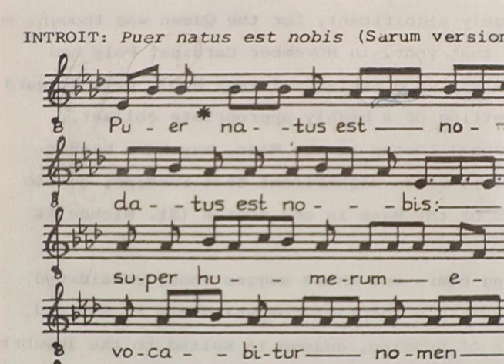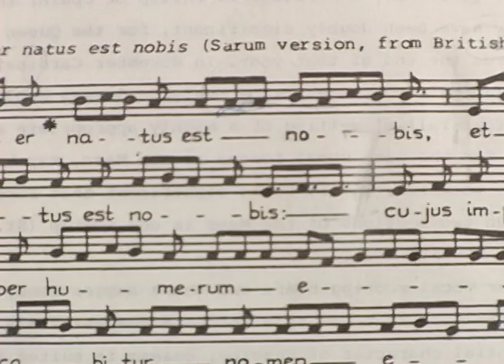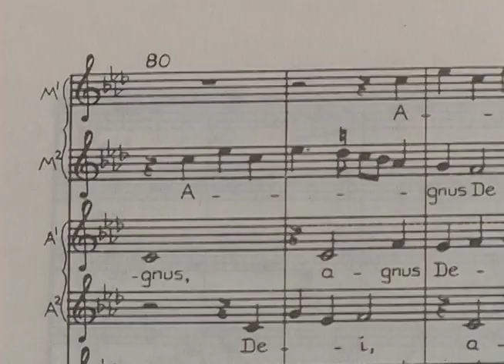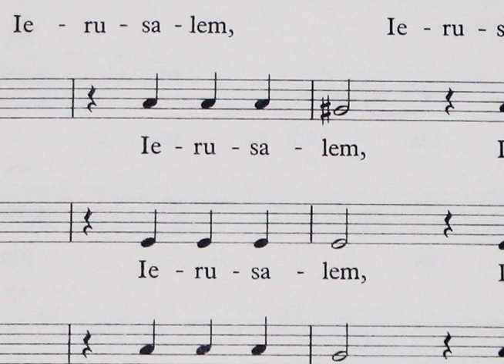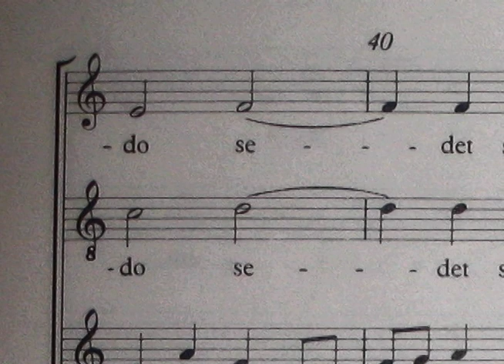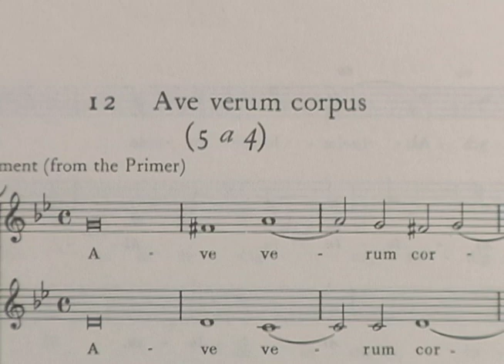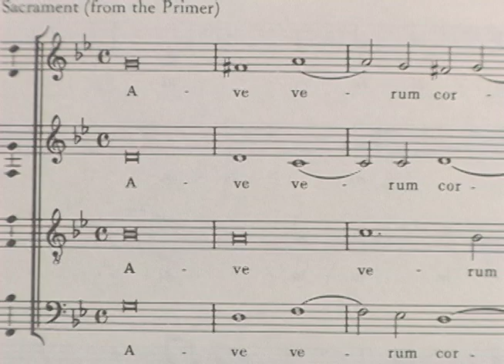Tallis Scholars: Video Program Notes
Paul Ellison, Lecturer in Music History at San Francisco State University, offers insight into The Tallis Scholars concert celebrating the 500th anniversary of namesake and composer Thomas Tallis's death; the concert was presented by Cal Performances on UC Berkeley campus. (Length: 8:30; 2005)